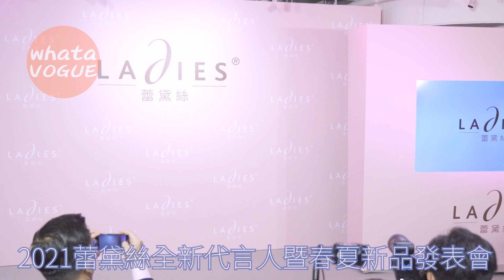2021蕾黛絲全新代言人暨春夏新品發表會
2021蕾黛絲全新代言人暨春夏新品發表會